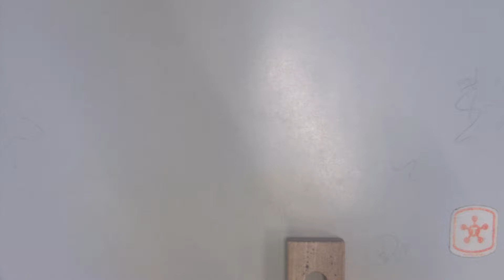Animation Workstation Video